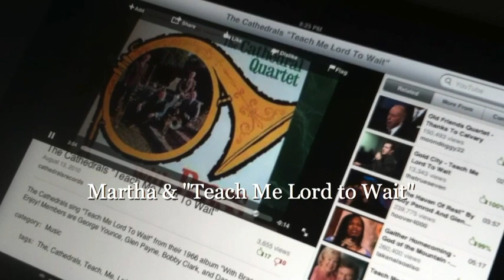Martha & "Teach Me Lord to Wait" - Harmonica, Vocal Duet, Trio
08/09/12  The Music Salon at Redeemer Baptist Church honors Martha, almost 92, the matriarch of our church, who is in a re-hab facility regaining her strength and walking again after a nasty fall on August 1. Pastor Rich comes by twice a day to give her encouragement, to pray hands-on healing and to do delivery in the name of Jesus. Martha's family and friends visit her as long and often as they are can, talking, bringing tempting foods to whet her appetite, bringing pillows and her radio from home, playing gospel music on an iPad and her radio, reading the scriptures to her at her request, listening together to the video recording of Pastor Rich's Sunday sermon and the audio recording of his Wednesday night Bible Study, and also some visitors are doing hands-on prayers and delivery as laypersons led by the Spirit for an added boost. Martha wants out of that re-hab Right Now, so Harjit and Helen played a video on the iPad for Martha two days ago, The Cathedrals "Teach Me to Wait" uploaded to YouTube on Aug 13, 2010 by CathedralRecords of which a short portion is the first part of this video. The second part is Steve on harmonica, with Harjit and Ken on vocals performed especially for Martha with maybe half an hour of practice before the video. We had a good time performing this wonderful message in our video for Martha, and hope you enjoy sharing in her healing process and prayers for her speedy return home. A handheld iPhone production.